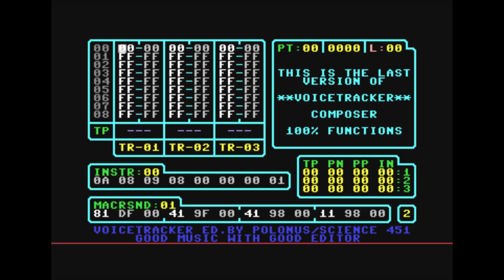Commodore 64 Music Mix (6581/8580 SID Chip Music Composed with VoiceTracker on the family C64)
I was about 14 or 15 when I was able to make music proficiently on the C64.  I was even tracking songs in the mid 90s to be retro.  This is a mix of songs I made from that time, with a program called VoicetrackerII.  Here are some other songs: